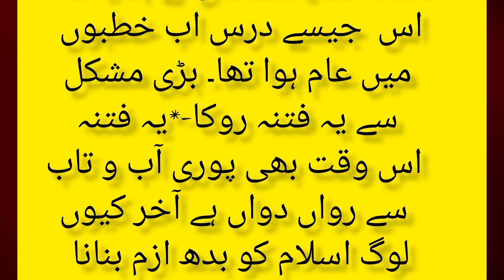صلاح الدین ایوبی اور عالم کی بھس میں یہودی جاسوس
صلاح الدین ایوبی اور عالم کی بھس میں یہودی جاسوس#دلچسپ کہانیاں#اردو کہانیاں#سبق کہانیاں#اسلامی کہانیاں